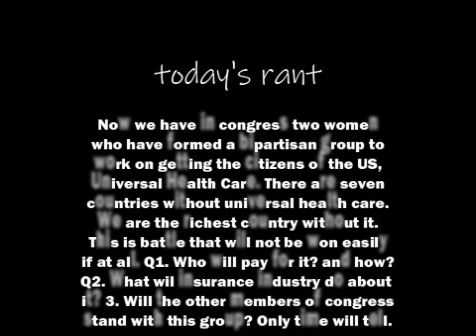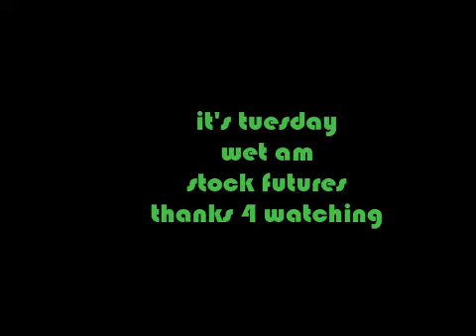The Universal Health Care group is bipartisan.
Two congresswomen a democrat and a republican have created a six member bipartisan team to work on creating and passing a universal health care bill. There are only seven countries in the world without this health care.
And we the US are far and away the largest and wealthiest nation in the group.